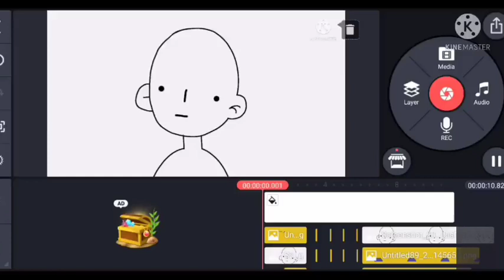Japanese Stutter {Stan Alex Kralie 🛐} {Marble Hornets}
Tags wooooooooo Idk